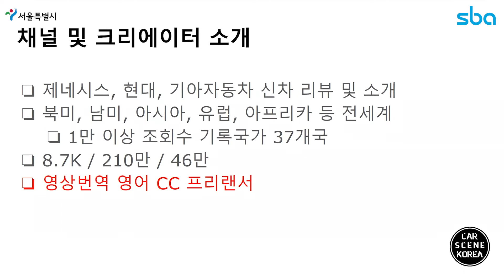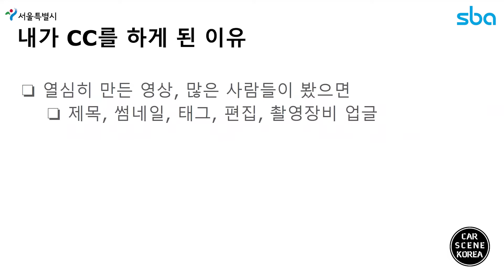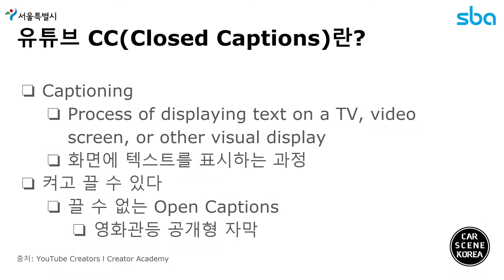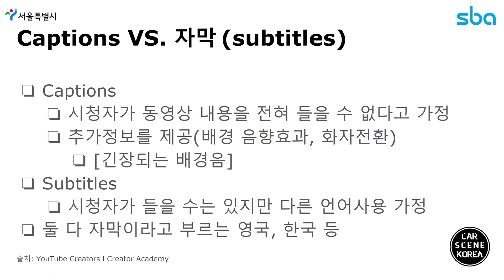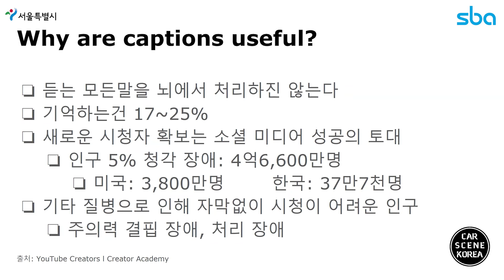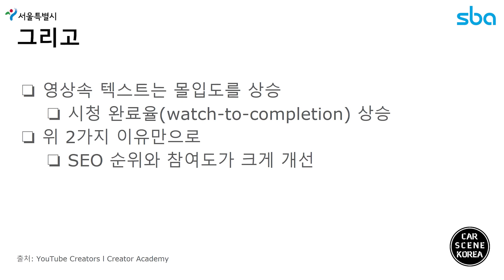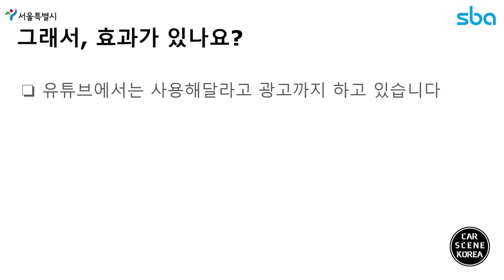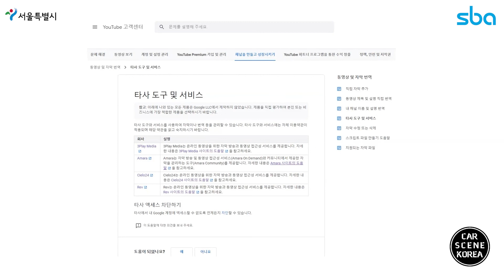[WUP] 유튜브CC, 10분 투자로 추가 시청(노출x) 10% 이상을 왜 버리고 계신가요 _ 1 ( 강사 : 김동규 )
'크포가 가르치고 크포가 배우는 1인 미디어 교육 ‘W-UP’
현직 크리에이터가 실제 경험을 통해 배운 소중한 꿀팁을 알려드립니다